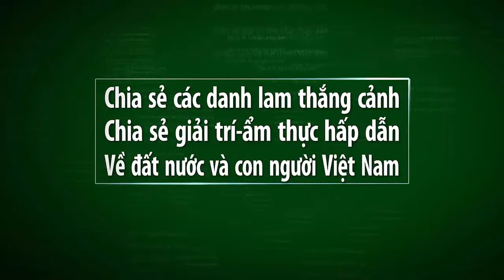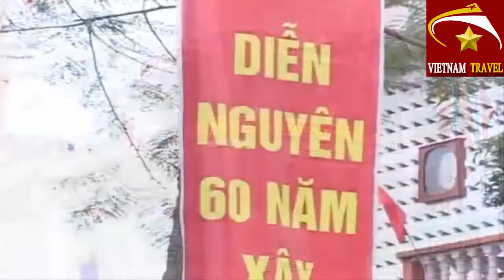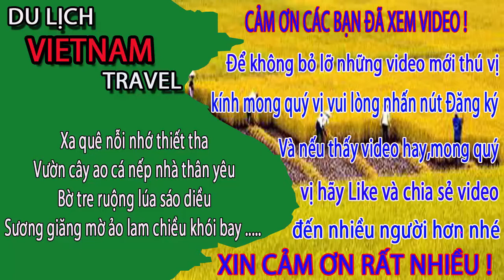Vietnam travel-LỊCH SỬ VÀ PHÁT TRIỂN CỦA XÃ DIỄN NGUYÊN tập 2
Video này mình xin giới thiệu đến quý vị và các bạn về lịch sử và sự phát triển của xã diễn nguyên,huyện diễn châu,tỉnh nghệ an qua 60 năm xây dựng và đổi mới.Kính mời quý vị và bà con cô bác cùng vào xem video để hiểu thêm về đất và người xã diễn nguyên nhé.